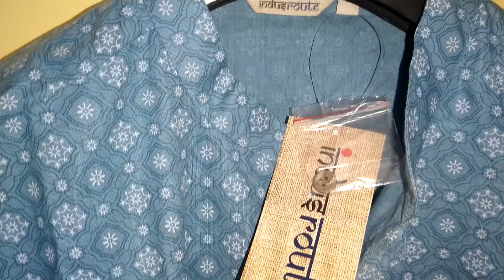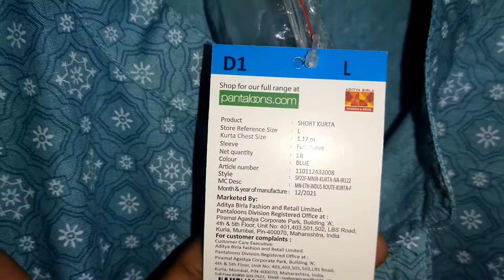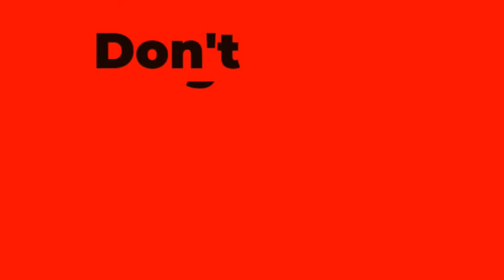Indus Route Blue Short Kurta Review In Hindi || Ramson Deals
Welcome To Ramsson Deals,
We are talking about Blue Short Kurta By indus Route Brand